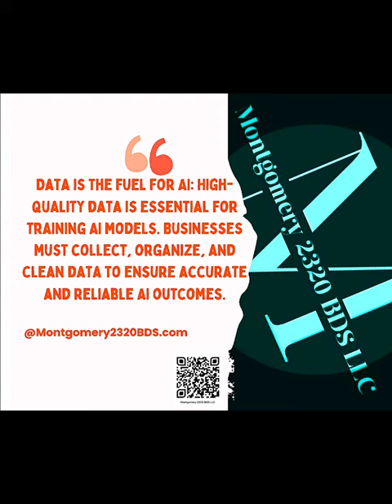WITH OVER 30+ YEARS OF MARKETING EXPERIENCE-WE'LL UNLOCK YOUR MARKETING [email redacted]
With an extensive track record of over 30 years in the field of marketing, coupled with our up-to-date and contemporary marketing expertise, we are committed to assisting you in optimizing your marketing performance promptly.

James R. Montgomery Sr.